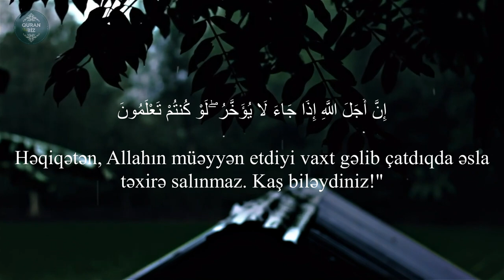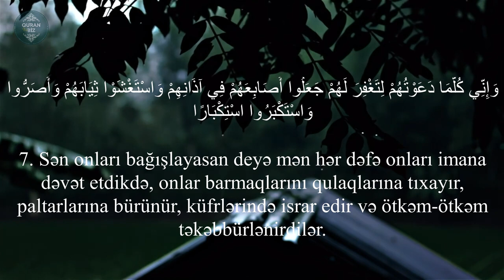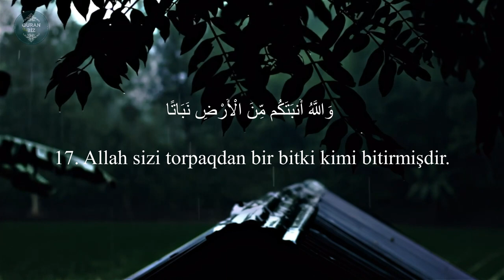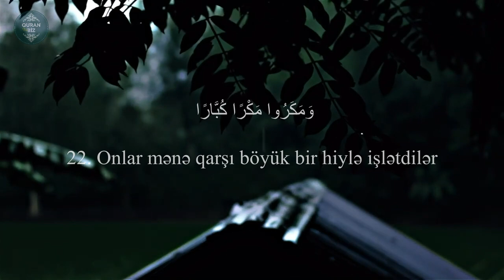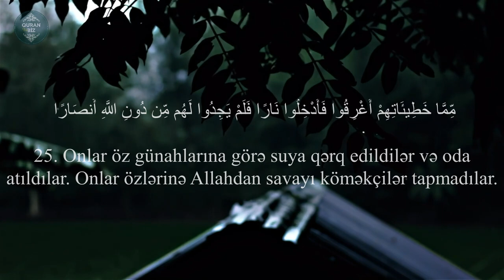Nuh surəsi - Haitham Al Dokhin | سورة نوح - هيثم الدخين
Oxuyur: Haithm Aldokhin l هيثم الدخين
71. Nuh surəsi | سورة نوح
"Nuh" surəsi, 28 ayə,

Məşhur qarilər:
İdris Abkar.
Saad Al Ghamdi
Mişari ar-Raşid
Feysal ar-Ruşud
Muhammad Al-Luhaidan
Abdul Həlim
İslam Subhi

 1. Fatihə surəsi 2. əl-Bəqərə surəsi 3. Ali-İmran surəsi 4. ən-Nisa surəsi
5. əl-Maidə surəsi 6. əl-Ənam surəsi 7. əl-Əraf surəsi 8. əl-Ənfal surəsi
9. ət-Tovbə surəsi 10. Yunus surəsi 11. Hud surəsi 12. Yusuf surəsi
13. ər-Rad surəsi 14. İbrahim surəsi 15. əl-Hicr surəsi 16. ən-Nəhl surəsi
17. əl-İsra surəsi 18. əl-Kəhf surəsi 19. Məryəm surəsi 20. Ta ha surəsi
21. əl-Ənbiya surəsi 22. əl-Həcc surəsi 23. əl-Muminun surəsi
24. ən-Nur surəsi 25. əl-Furqan surəsi 26. əş-Şuəra surəsi
27. ən-Nəml surəsi 28. əl-Qasas surəsi 29. əl-Ənkəbut surəsi
30. ər-Rum surəsi 31. Loğman surəsi 32. əs-Səcdə surəsi
33. əl-Əhzab surəsi 34. Səba surəsi
35. Fatir surəsi 36. Ya sin surəsi 37. əs-Saffat surəsi
38. Sad surəsi 39. əz-Zumər surəsi 40. Ğafir surəsi
41. Fussilət surəsi 42. əş-Şura surəsi 43. əz-Zuxruf surəsi
44. əd-Duxan surəsi 45. əl-Casiyə surəsi 46. əl-Əhqaf surəsi
47. Muhəmməd surəsi 48. əl-Fəth surəsi
49. əl-Hucurat surəsi 50. Qaf surəsi 51. əz-Zəriyət surəsi
52. ət-Tur surəsi 53. ən-Nəcm surəsi 54. əl-Qamər surəsi
55. ər-Rahmən surəsi 56. əl-Vaqiə surəsi 57. əl-Hədid surəsi
58. əl-Mucadilə surəsi 59. əl-Həşr surəsi 60. əl-Mumtəhənə surəsi
61. əs-Saff surəsi 62. əl-Cumuə surəsi 63. əl-Munafiqun surəsi
64. əl-Təğabun surəsi 65. ət-Talaq surəsi 66. ət-Təhrim surəsi
67. əl-Mulk surəsi 68. əl-Qaləm surəsi 69. əl-Həqqa surəsi
70. əl-Məaric surəsi 71. Nuh surəsi 72. əl-Cinn surəsi
73. əl-Muzzəmmil surəsi 74. əl-Muddəssir surəsi
75. əl-Qiyəmə surəsi76. əl-İnsan surəsi 77. əl-Mursəlat surəsi
78. ən-Nəbə surəsi 79. ən-Nəziət surəsi 80. Əbəsə surəsi
81. ət-Təkvir surəsi 82. əl-İnfitar surəsi 83. əl-Mutaffifin surəsi
84. əl-İnşiqaq surəsi 85. əl-Buruc surəsi 86. ət-Tariq surəsi
87. əl-Əla surəsi 88. əl-Ğaşiyə surəsi 89. əl-Fəcr surəsi 90. əl-Bələd surəsi
91. əş-Şəms surəsi 92. əl-Leyl surəsi 93. əd-Duha surəsi
94. əş-Şərh surəsi 95. ət-Tin surəsi 96. əl-Ələq surəsi
97. əl-Qadr surəsi 98. əl-Beyyinə surəsi 99. əz-Zəlzələ surəsi
100. əl-Adiyat surəsi 101. əl-Qariə surəsi 102. ət-Təkəsur surəsi
103. əl-Əsr surəsi 104. əl-Huməzə surəsi 105. əl-Fil surəsi
106. Qureyş surəsi 107. əl-Maun surəsi 108. əl-Kovsər surəsi
109. əl-Kəfirun surəsi 110. ən-Nəsr surəsi 111. əl-Məsəd surəsi
112. əl-İxlas surəsi 113. əl-Fələq surəsi 114. ən-Nəs surəsi